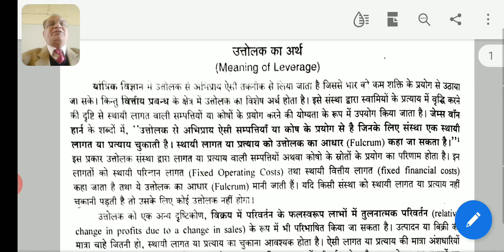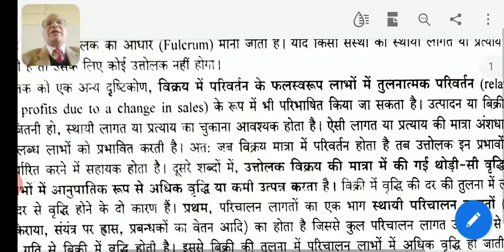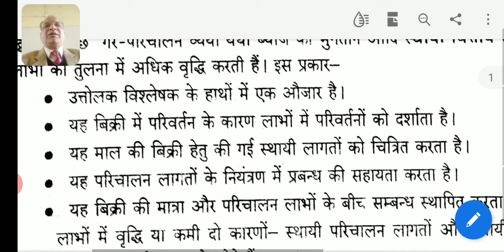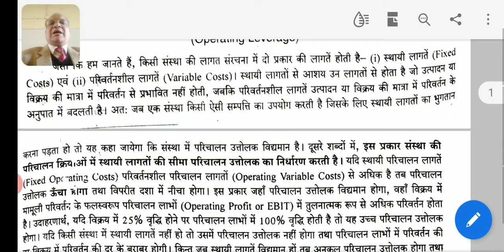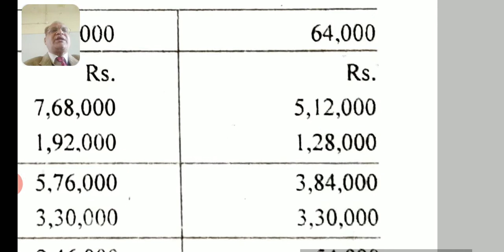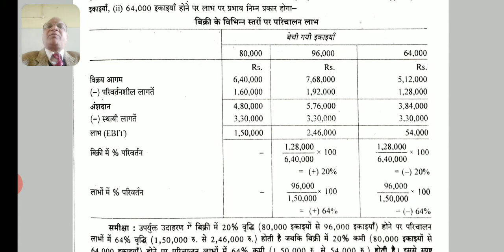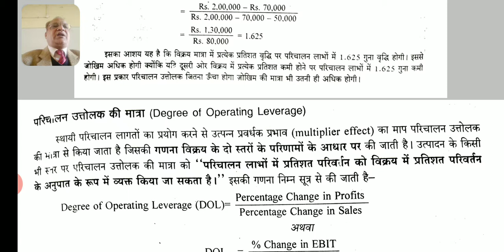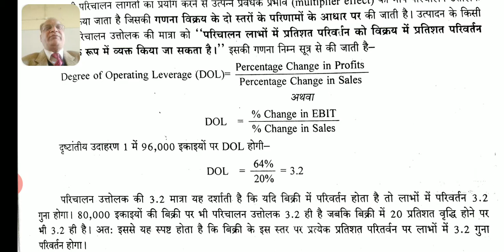वित्तीय एवं परिचालन उत्तोलक भाग 1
Dr. M.K Agrawal